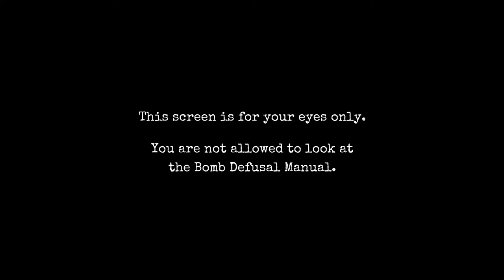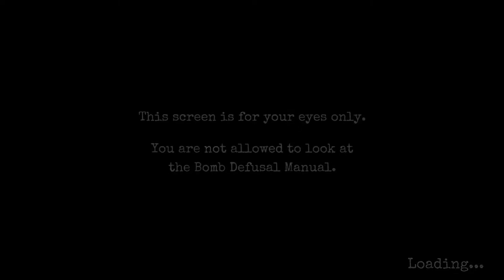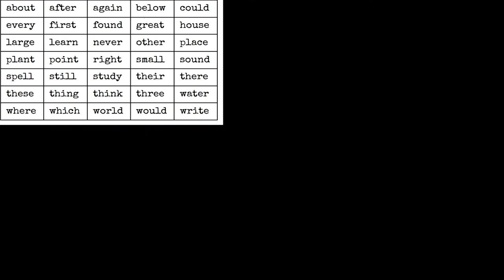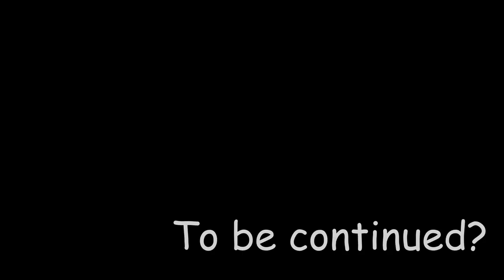От Её Слов Зависит Моя Жизнь!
Искусственный интеллект снова нашла новый способ захвата. Под угрозой "ух сейчас бомбанет" она отдала новые бомбы в неопытные лапки юных кербалят. Но ее коварные действия были вовремя мной остановлены. Теперь возникла срочная необходимость все разминировать! Искусственный интеллект, под угрозой отключения, тоже подключилась к процессу, ведь именно она обладает всеми необходимыми инструкциями! Ну а весь удар, как обычно, на мне.
Что же вышло из этой первой совместной миссии?